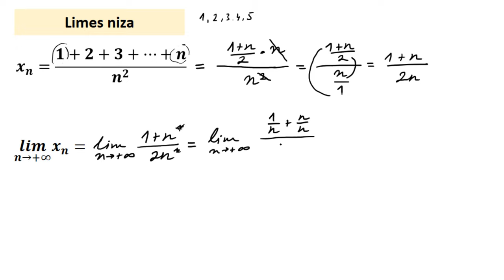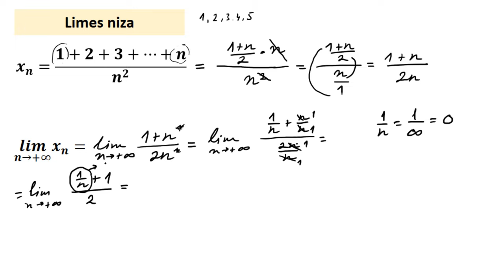Limes niza zadatak